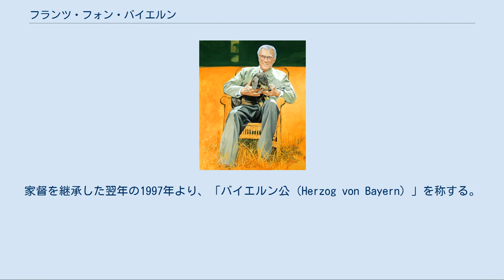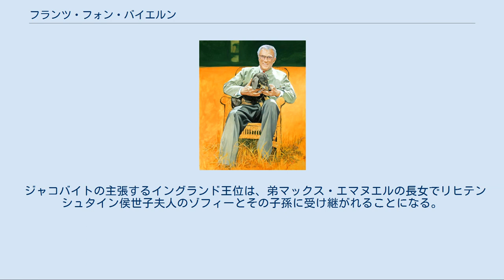フランツ・フォン・バイエルン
バイエルン公フランツ（ディーター・シュタイン画） フランツ・ボナフェントゥラ・アーダルベルト・マリア・プリンツ・フォン・バイエルン（Franz Bonaventura Adalbert Maria Prinz von Bayern, 1933年7月14日 - ）は、ドイツの旧諸侯家門の一つ、ヴィッテルスバッハ家の家長（1996年7月8日 - ）。
家督を継承した翌年の1997年より、「バイエルン公（Herzog von Bayern）」を称する。
 1918年に退位した最後のバイエルン王ルートヴィヒ3世の嫡系の曾孫である。
 バイエルン公アルブレヒトと、その最初の妻でクロアチア貴族のマリア・ドラシュコヴィチ・フォン・トラコシチャン伯爵夫人（1904年 - 1969年）の間の長男として生まれた。
両親の結婚は貴賤結婚とされたが、1949年5月18日に対等結婚として承認された。
 バイエルン王国の王家であったヴィッテルスバッハ家はナチス・ドイツ体制に反対しており、フランツの父アルブレヒトは1939年に妻子を伴ってハンガリーへ亡命した。
一家はブダペストで4年間暮らした後、1943年末にショムローヴァール城に引っ越した。
ナチスは1944年3月にハンガリーを占領すると、同年10月6日に11歳のフランツを含むバイエルン公一家を逮捕し、オラニエンブルク強制収容所やダッハウ強制収容所に送り込んだ。
1945年4月下旬、一家はアメリカ合衆国軍第3軍によって解放された。
フランツはベネディクト会の経営するエッタール修道院 にある付属学校で中等教育を受け、ミュンヘン大学とチューリッヒ大学で企業経営を学んだ。
 フランツは現在、旧バイエルン王家の夏の離宮であったニンフェンブルク宮殿の一角を住まいとしている。
フランツは現代美術の収集に情熱を注ぎ、そのコレクションの多くは現在、ミュンヘンのピナコテーク・デア・モデルネに永久貸与されている。
フランツは聖ゲオルギウス騎士団、聖フーベルト騎士団 の総長であり、またミュンヘン大学の理事やバイエルン科学・人文学アカデミーの名誉会員をも務めている。
フランツはまたバイエルンにある多くの聖俗両界の諸団体で名誉職にある。
 フランツは未婚であり、彼の死後は弟のマックス・エマヌエルがバイエルン王家家長を継ぐ予定である。
しかしマックス・エマヌエルにも男子がないため、家長位はフランツの従弟（単純に男系のみから見れば又従弟）にあたるルイトポルトとその子孫が継承することになる。
 イングランド王およびスコットランド王チャールズ1世の嫡系子孫でもあるため、ジャコバイトから正統なイングランド王およびスコットランド王「フランシス2世（Francis II）」、フランス王「フランソワ2世（François II）」 と見なされるが、当人はこれらの王位になんら関心を抱いていない。
事務局長のマルクス・ベヒトルスハイム男爵は、「公爵はこの問題について、自分と関係のない完全なる英国の問題だと考えているため、コメントしません」と2008年に述べている。
 ジャコバイトの主張するイングランド王位は、弟マックス・エマヌエルの長女でリヒテンシュタイン侯世子夫人のゾフィーとその子孫に受け継がれることになる。